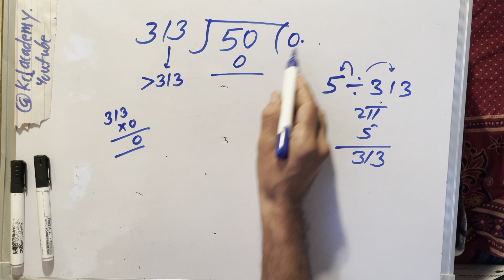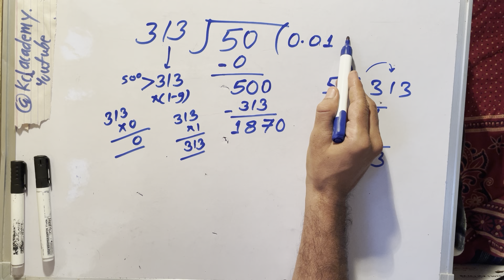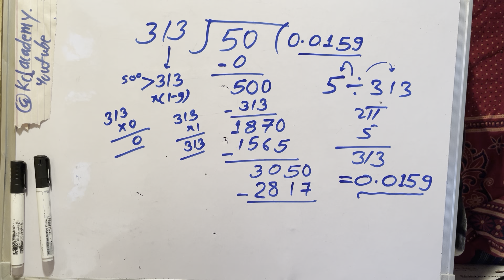5 divided by 313 | divide kaise karte hain | bhag karna sikhe (in Hindi) | Surendra Khilery